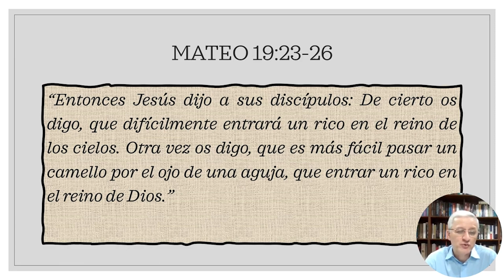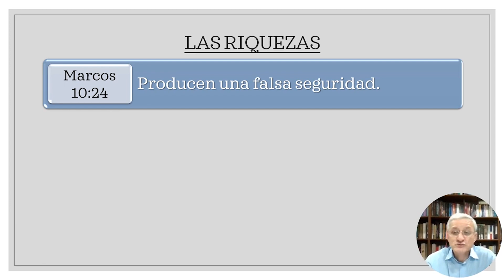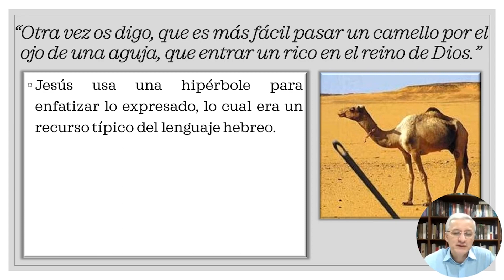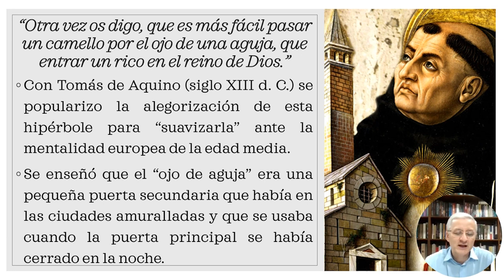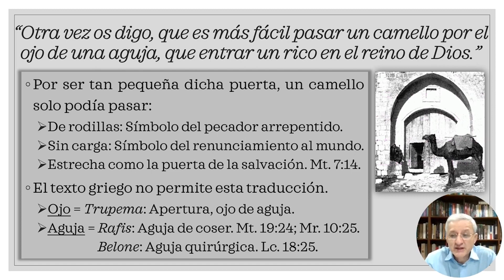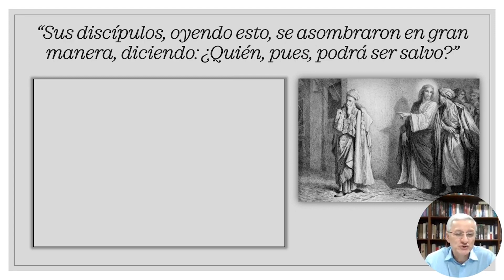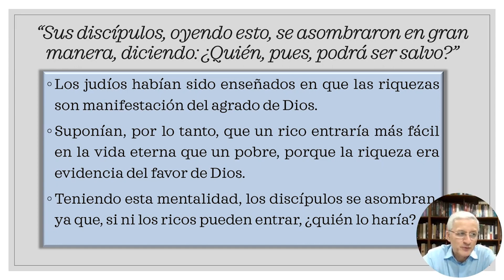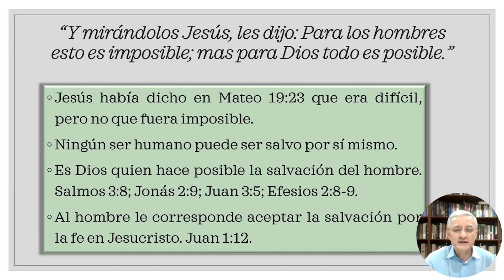El peligro de las riquezas | Escuela Bíblica - Dr. José Montenegro | Sesión 166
Seguimos en el libro de Mateo, ahora del capítulo 19 verso 23 al 26.